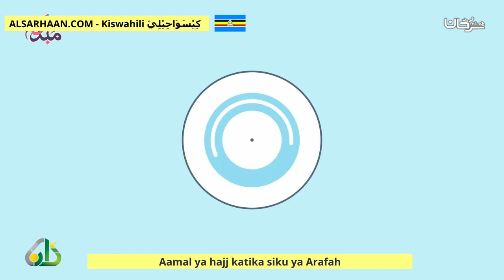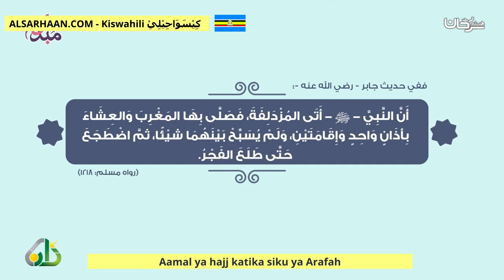Aamal ya hajj katika siku ya Arafah أعمال الحج في يوم عرفة